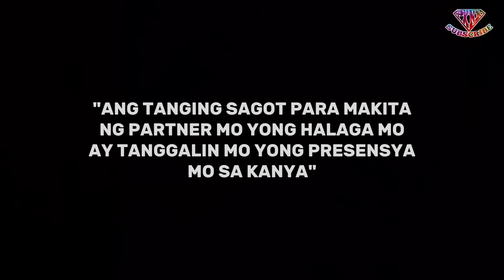Iisipin ka ng lalaki at hahabolin kapag ginawa mo ito instantly .1136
Iisipin ka ng lalaki at hahabolin kapag ginawa mo ito instantly